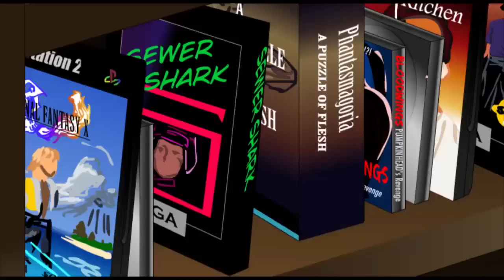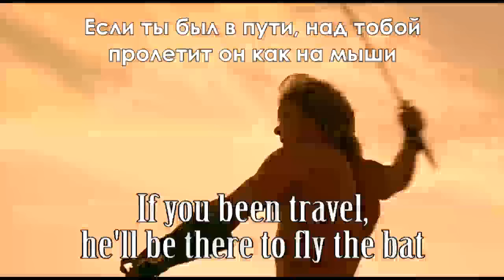The Spoony Experiment: «Beastmaster» (rus)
Продолжаю экперименты:)